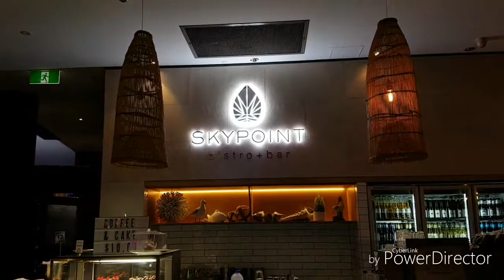TEPANYAKI DINNER ❤😊 HUBBY'S BDAY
MY BABY SURE DOES HAVING A LOVELY EVENING ENJOYING HIS BDAY😊😊😊